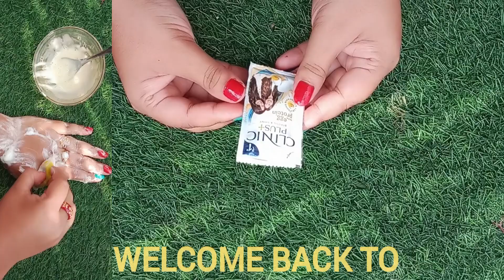Hand & Feet Whitening At Home | এটা লাগিয়ে হাত পা ঘাড় গলা কনুই চটপট ফর্সা এবং উজ্জ্বল করে নাও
Hand & Feet Whitening At Home | এটা লাগিয়ে হাত-পা ঘাড় গলা কোনই চটপট ফর্সা এবং উজ্জ্বল করে নাও

বন্ধুরা আশা করছি তোমরা সবাই ভালো আছো আজকে আমি গোজে গোজে তোমাদের সাথে শেয়ার করছি তোমরা কিভাবে বাড়িতে খুব ভালোভাবে তোমাদের হাত-পা ঘাড় গলা করবে ফর্সা এবং উজ্জ্বল করে তুলতে পারবে ভিডিওটা ভালো লাগলে একটা লাইক করে দাও আর চ্যানেলে নতুন হয়ে থাকলে চ্যানেলটিকে সাবস্ক্রাইব করে পাশে থাকা বেল আইকন টা অন করতে ভুলে যেও না।